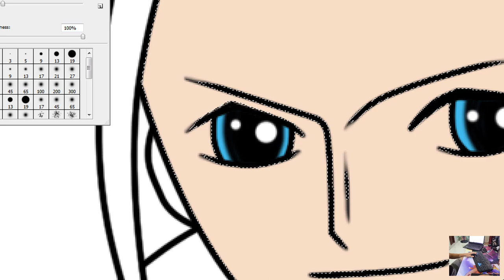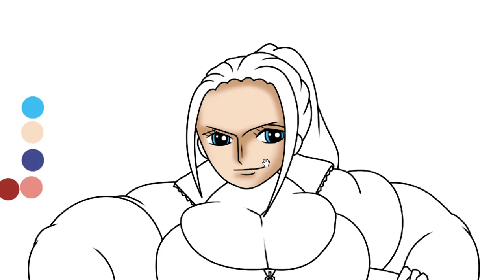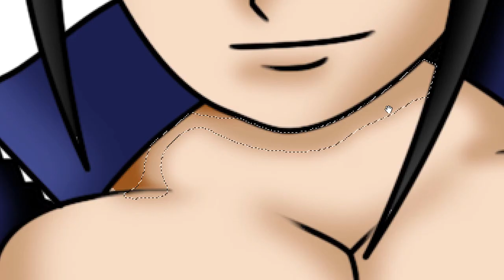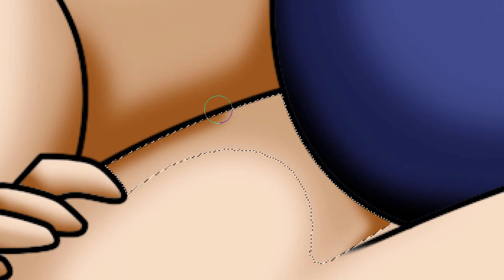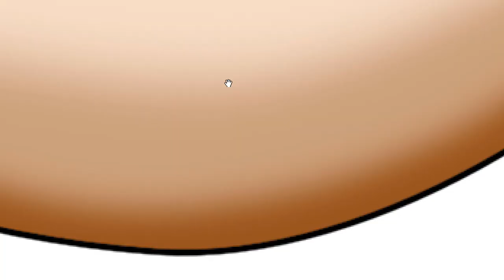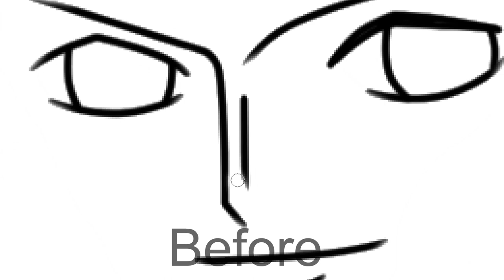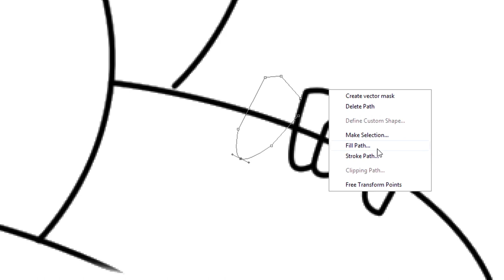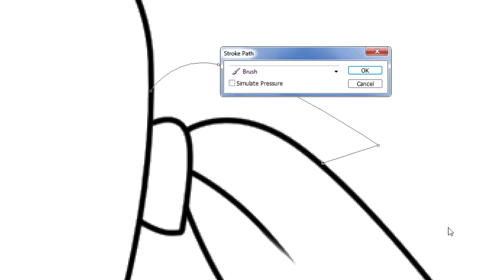One Piece Characters Fusion: Nico Robin + Big Mom [ワンピース]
One Piece Fusion: Nico Robin + Big Mom